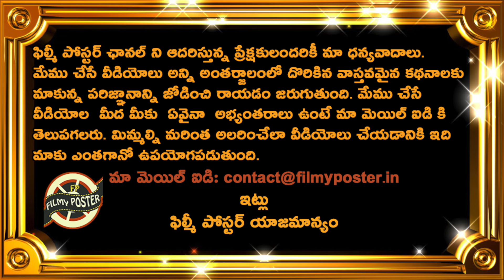Gautam Gambhir Comments On India Outstanding Performance Against England|IND vs ENG 3rd Test Updates